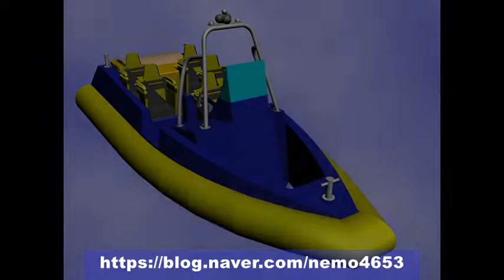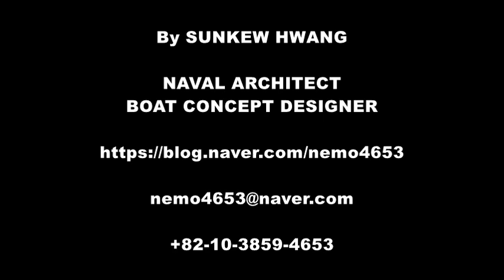'05 6m RIB